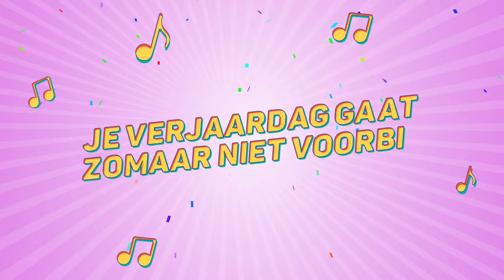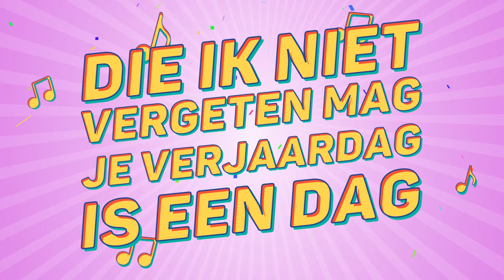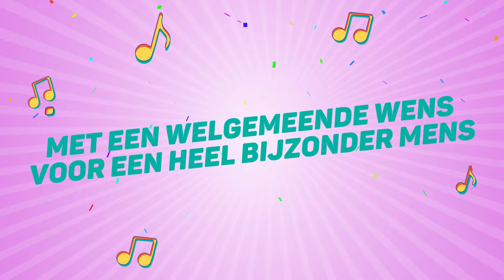Britt, Dit Is Je Verjaardag